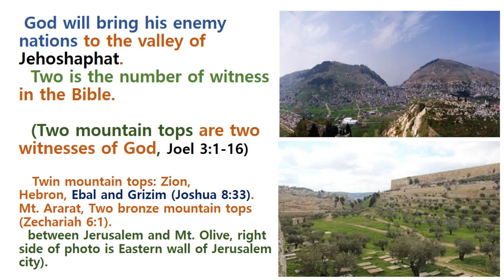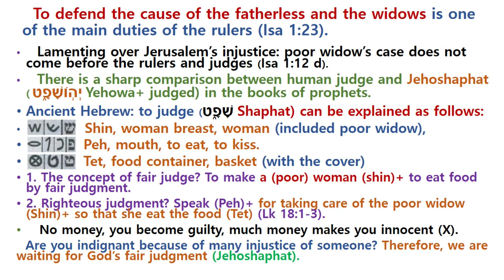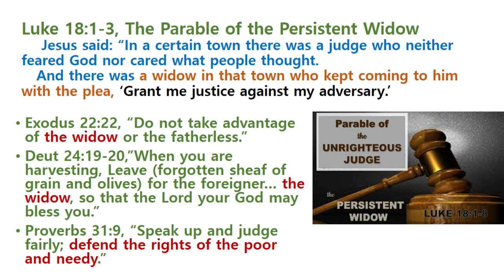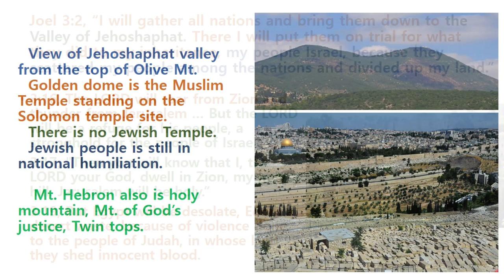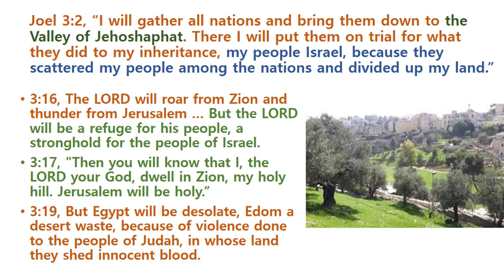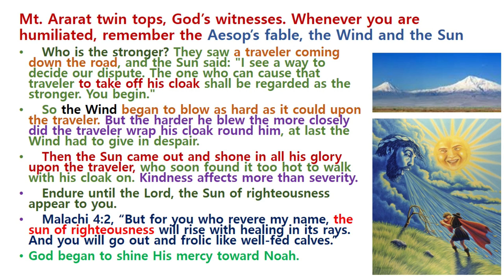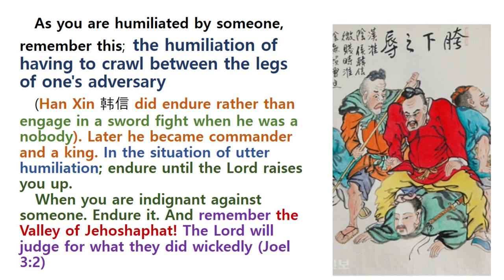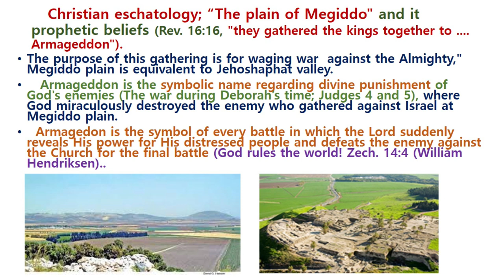The Place for the Final Judgment?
The condition to be the place of God's judgment is explained.